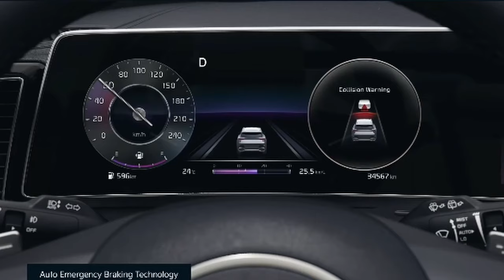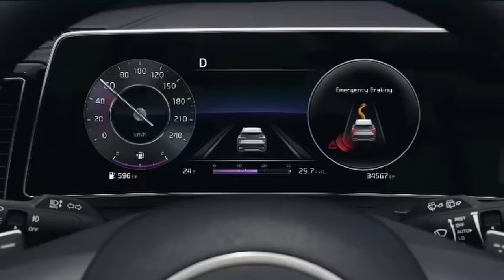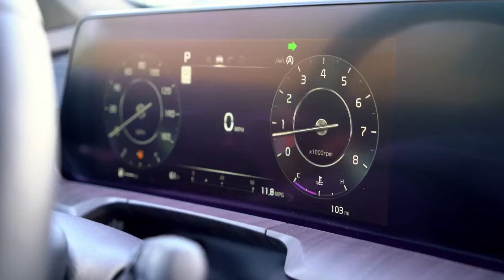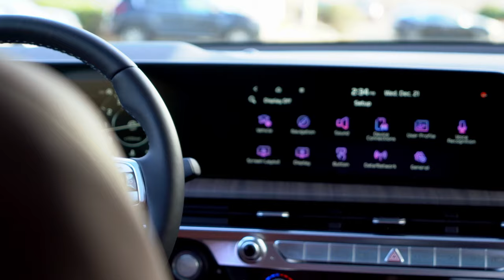2023 KIA Telluride 【生活嚮導】Serramonte KIA (03)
2023 KIA Telluride 【生活嚮導】Serramonte KIA（03）
Serramonte KIA